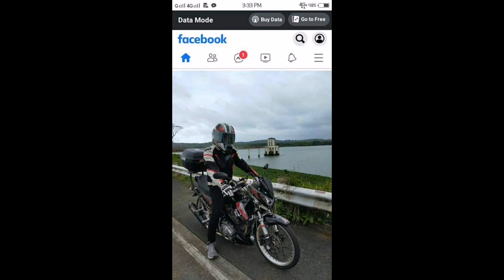DL150 Photo Compilation part 1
All photos are provided by the members of FB DL150 Group.